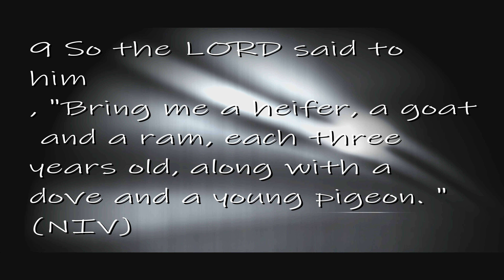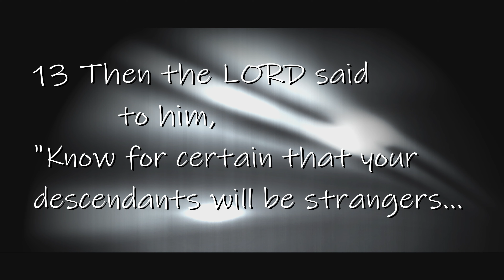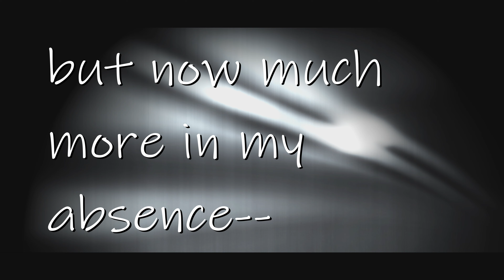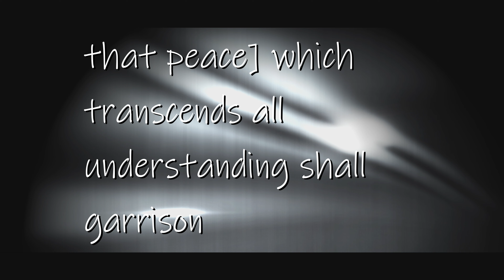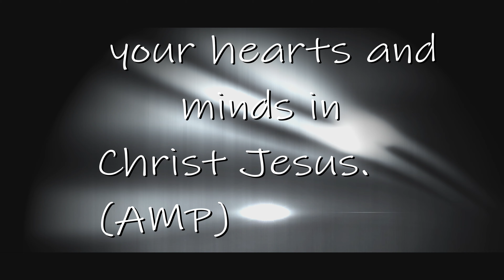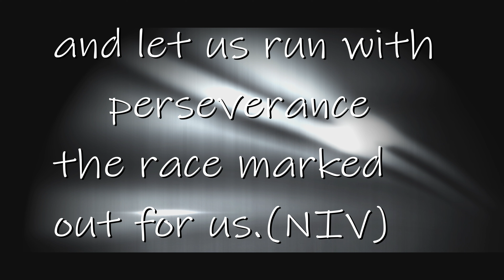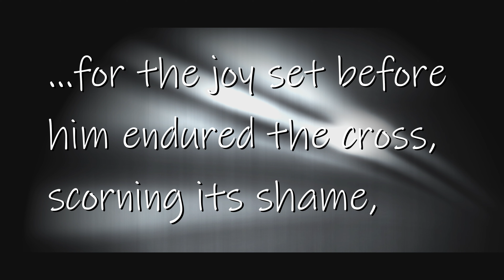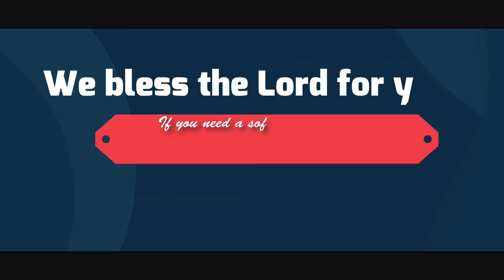MAJOR KEYS TO THE KINGDOM OF GOD PART XVI-BISHOP (DR) PATRICK MUTEGI RINDIRI.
It's our hope that all is well with you in the Lord.
Last week we started on the key; Hope in God.

This week we continue on the same trajectory as we look at another key;
Guard your Altar and Sacrifice.
May God bless you as you enjoy and get blessed.

G.C.C Media Team.